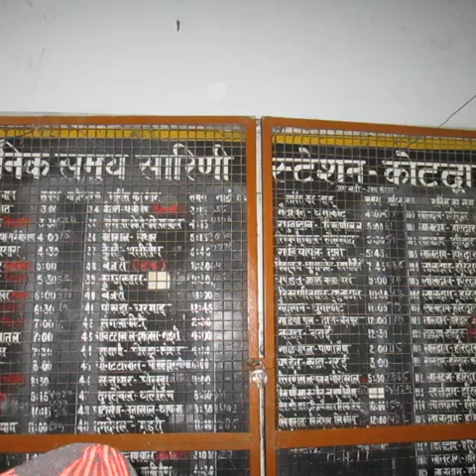Uttrakhand ki yada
Hamara Uttarakhand (part 1)

Video is for  educational purpose only copyright disclaimer under section 107 of the copyright act 1976 allowance is made for 'fair use ' for purposes such as criticism , comments , news reporting , teaching , scholarship  and research fair use is a use permitted by copyright statute that might otherwise be infringing .